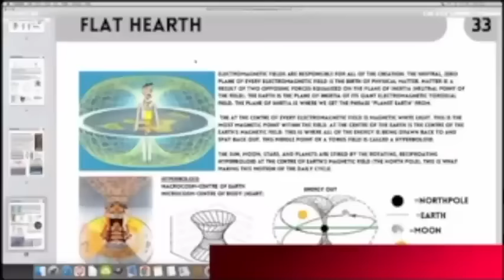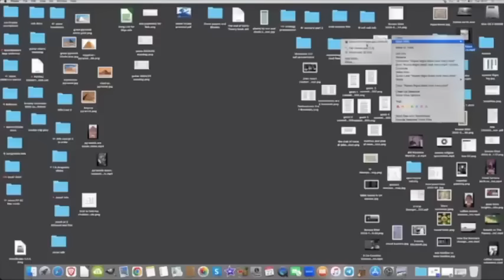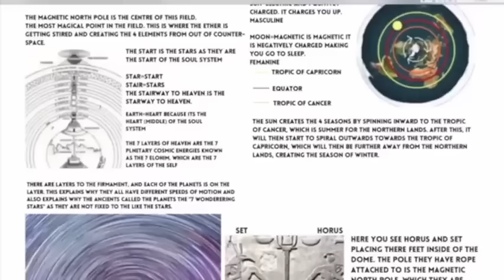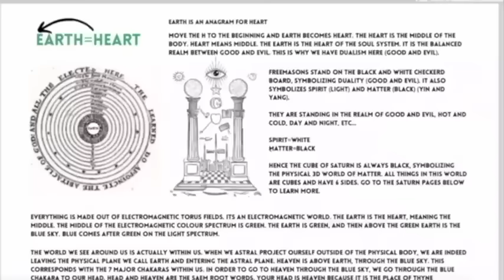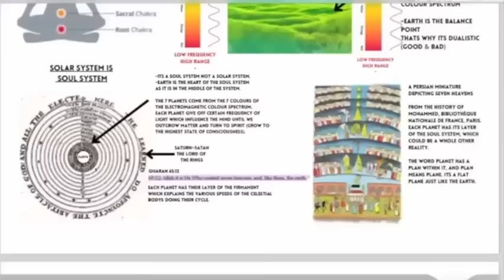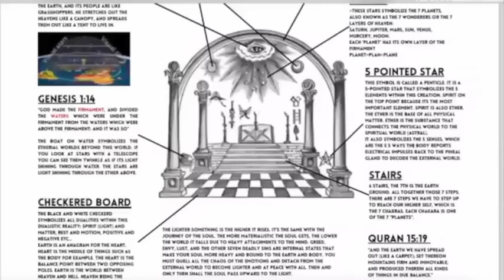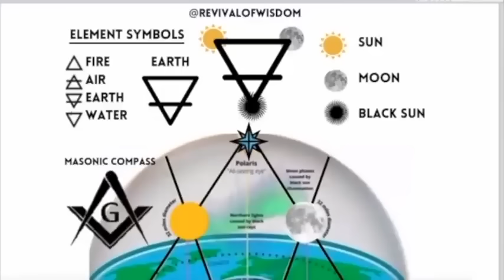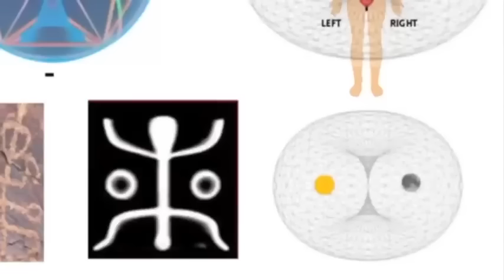As Above So Below - Masonic Cosmology, Realm of the Hue Man & Cube of Saturn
Forbidden Knowledge News - As Above So Below - Masonic Cosmology, Realm of the Hue Man & Cube of Saturn. Chris and Steve go off the esoteric deep end with information you probably won't hear elsewhere...hence Forbidden Knowledge News.